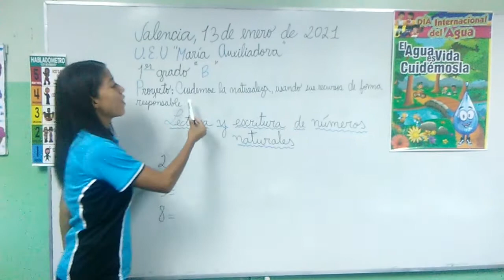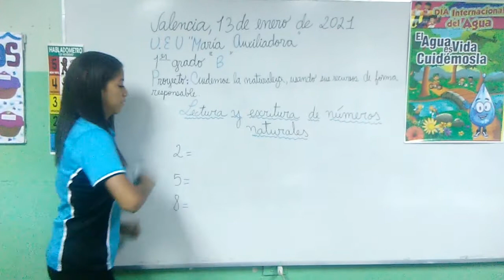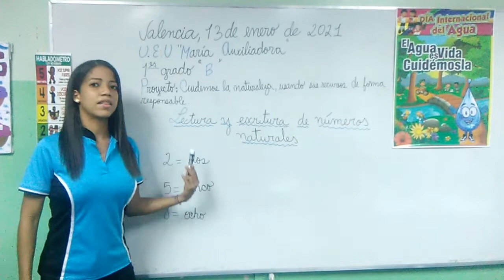Lectura y escritura de números naturales 1er Grado B